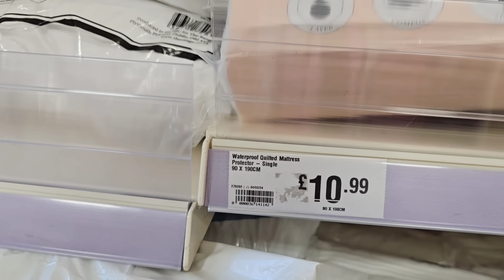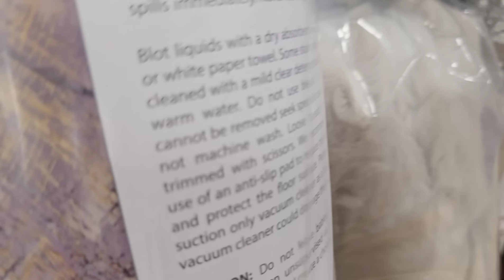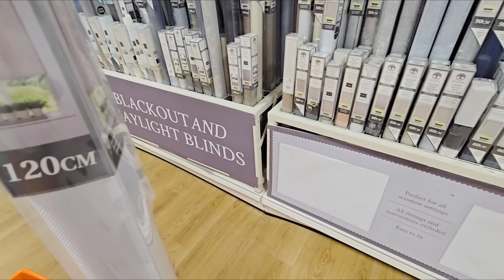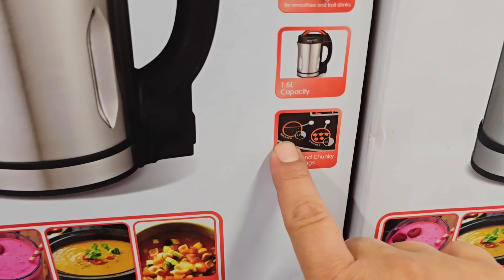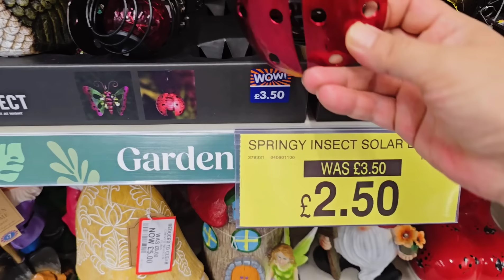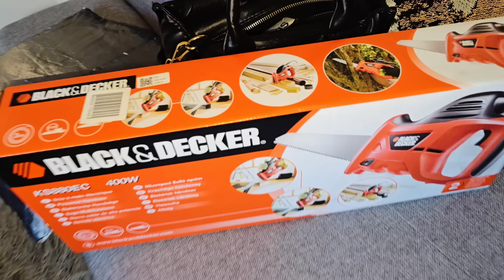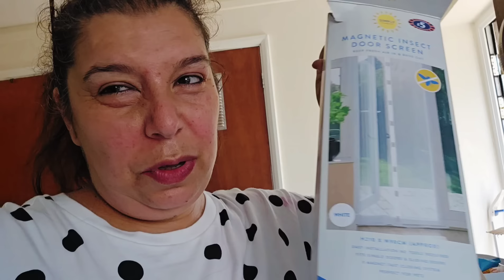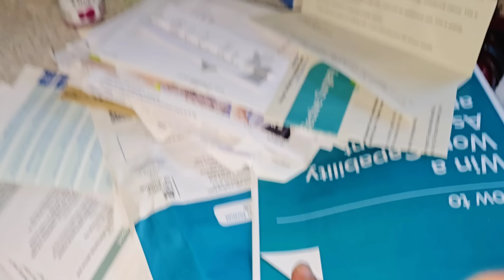❌️BANA BAŞKA ÇARE BIRAKMADI😁RESMİ TATİLLER UZADI✅️EVDEKİ HESAP ÇARŞIYA UYMADI✅️NELER ALDIM NELER😁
Beni instagramdan takip etmek isterseniz adresim gurbette_özlem63